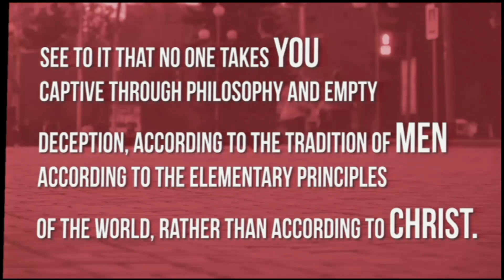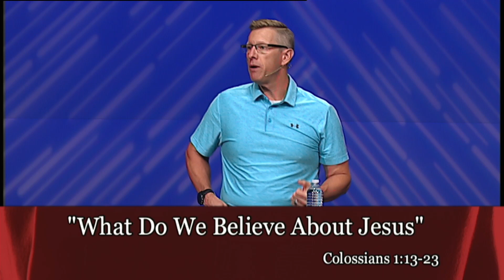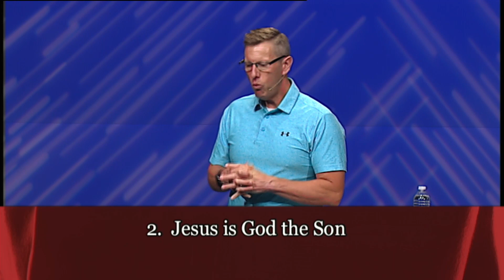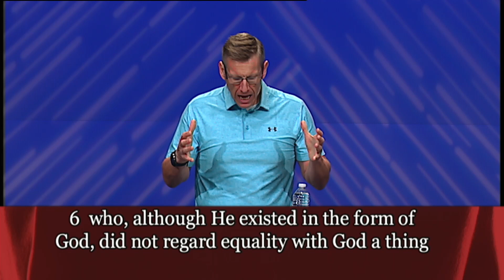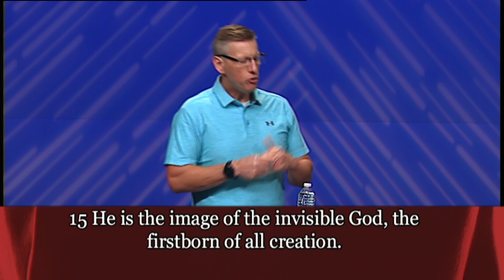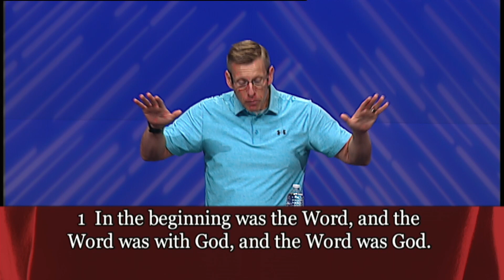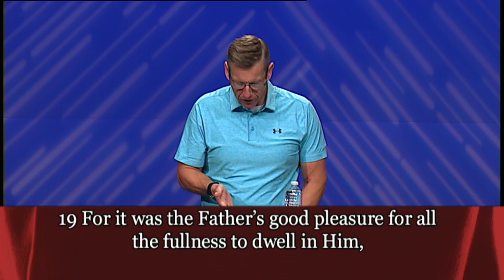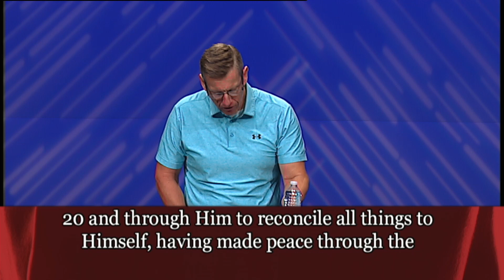What Do We Believe About Jesus?